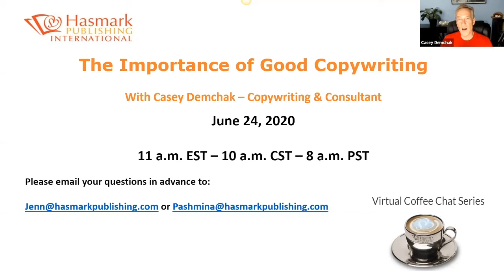Hasmark's Coffee Chat with Casey Demchak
Casey talks about the importance of good copywriting for your book promotion - including many great tips

June 24th, 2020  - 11:00 a.m. EST - 8:00 a.m. PST